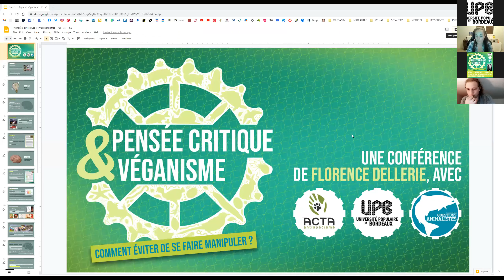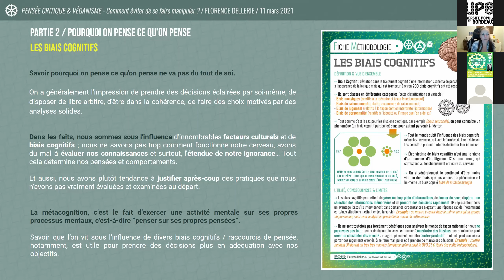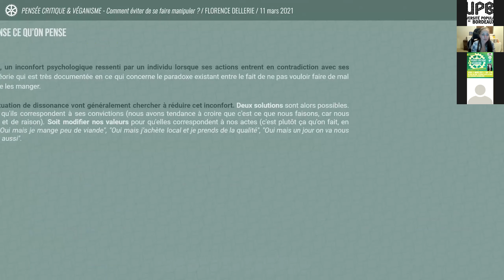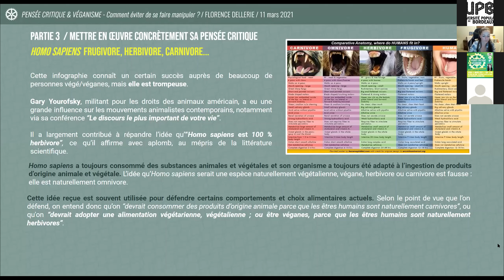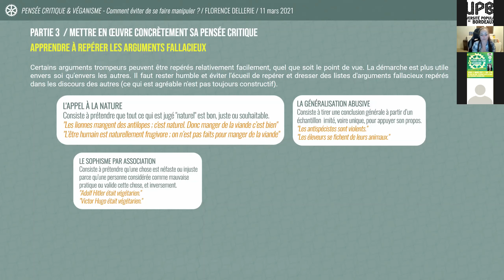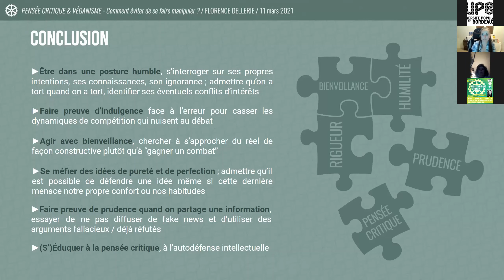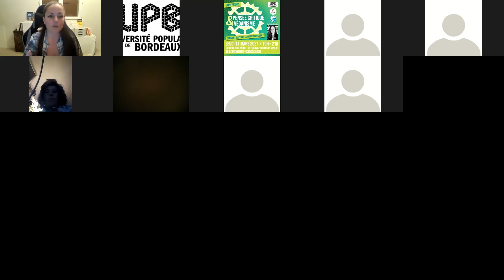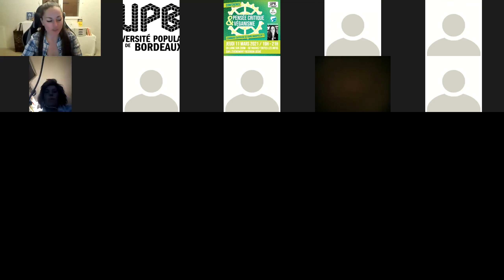Véganisme et pensée critique - Florence Dellerie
Cette conférence a eu lieu le 11 mars 2021, et a été co-organisée par l'Université Populaire de Bordeaux et ACTA Gironde.

RESUME :

Depuis quelques années, le véganisme est un sujet qui fait beaucoup parler. Mais la rigueur scientifique et l'honnêteté intellectuelle ne sont malheureusement pas toujours au rendez-vous. Entre allégations santé douteuses, discours complotistes, épouvantails argumentatifs et confusionnisme, il est parfois difficile de s'y retrouver.
Pendant que certains affirment que le véganisme est la solution à tous les problèmes du monde, d'autres se transforment en marchands de peur pour générer du clic et des revenus publicitaires.
Dans cette conférence tout public, découvrez comment les outils de la pensée critique permettent de repérer les arguments fallacieux et les discours trompeurs, pour ne plus vous faire manipuler !
Florence Dellerie est illustratrice scientifique spécialisée dans le naturalisme.
Elle a une bonne connaissance du véganisme et de l'antispécisme, de la littérature scientifique revue par les pairs, et un intérêt particulier pour la bienveillance et les méthodes de communication, ce qui l'a amené à être une initiatrice du projet Méduses Avec un intérêt marqué pour le travail d'esprit critique, elle a récemment participé au podcast Scepticisme Scientifique

Sur son site elle souhaite questionner des idées reçues pouvant exister envers les vegans mais aussi que ces derniers peuvent avoir